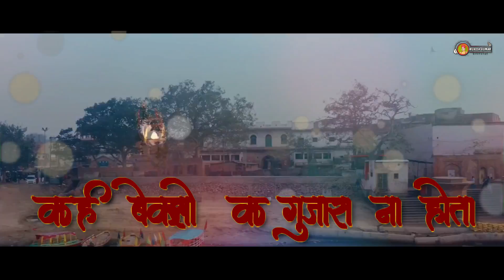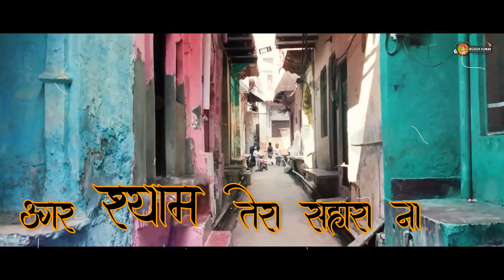हमें और जीने की चाहत | फिल्मी तर्ज भजन |@Mukeshmeenabhajan |@SURSANGAMHARMONIUM | Shyam Bhajan Latest